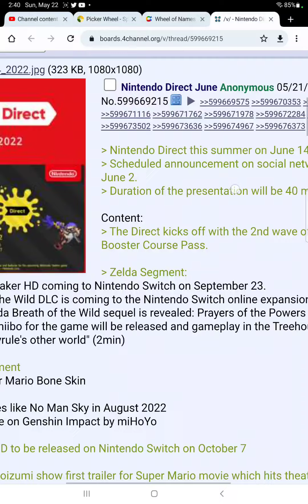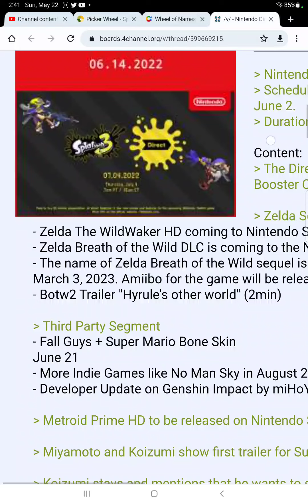Nintendo direct leak June 14th